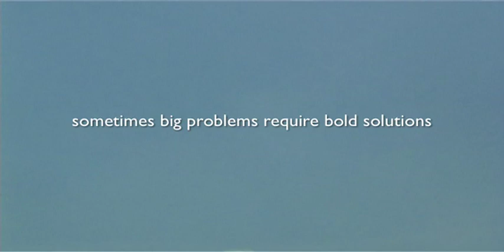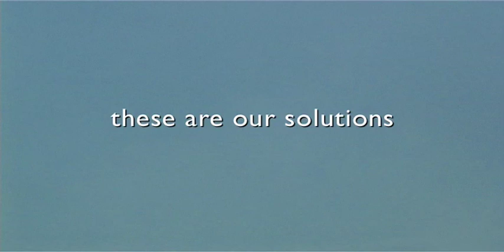Social Enterprise - Opening Film, Enterprising Solutions Awards 2008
HOW DO YOU START UP AND RUN A SUCCESSFUL SOCIAL ENTERPRISE? The opening film for Enterprising Solutions 2008, the annual awards for Social Enterprise run by The Social Enterprise Coalition, now Social Enterprise UK. Opus Films offers heavily reduced-rate professional video services to social enterprises, ethical businesses and charities.